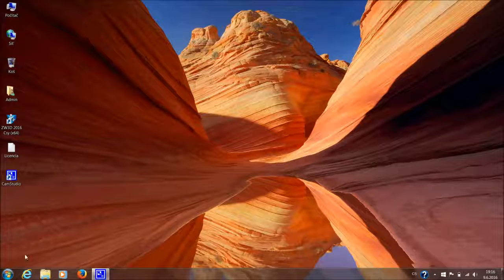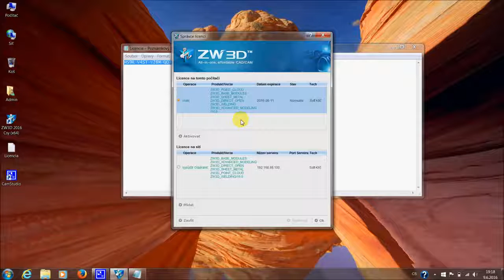ZW3D - VYPŮJČENÍ LICENCE